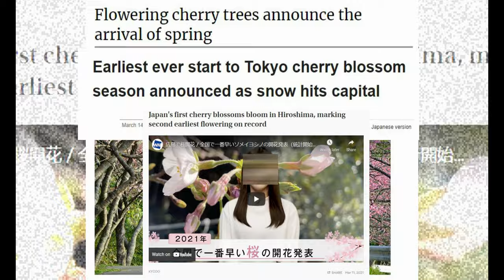PHILIPPINE CHERRY BLOSSOM | SAKURA TREE | CHERRY BLOSSOM 2021 | BALAYONG PALAWAN CHERRY TREE |FACTS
Mayroon din cherry blossom ang pilipinas. Tara po ating alamin.

Sakura season in Japan is lovely, yes. But we don’t need to go that far to enjoy beautiful cherry  blossoms. Palawan is famed for many things, and one of them is the annual Balayong festival.

The Balayong flower itself has a strong symbolicism for those in Palawan, as it represents feminine strength and beauty in the language of flowers. In fact, Balayong itself is a local Cuyuno name given to this tree, otherwise known as the Palawan cherry.

leinor_margatsni

ronitv.vtinor